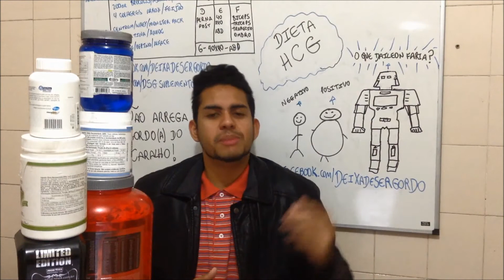Dieta do HCG para emagrecer rápido 20kgs em 40 dias - Dietas Loucas #4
Nesse vídeo falo sobre a Dieta do HCG, ela realmente funciona?! (Veja sobre a dieta na final da descrição).

Música do vídeo: O drama da dieta, por Zé Mulato e Cassiano

DEIXA DE SER GORDO!